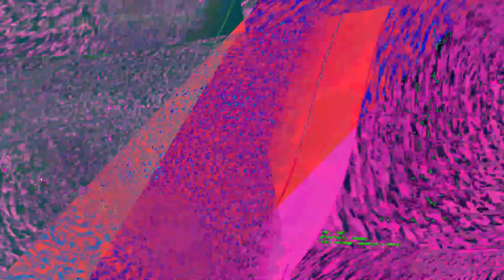[EPILEPSY WARNING] Movie 23 06 11 09h04m04s